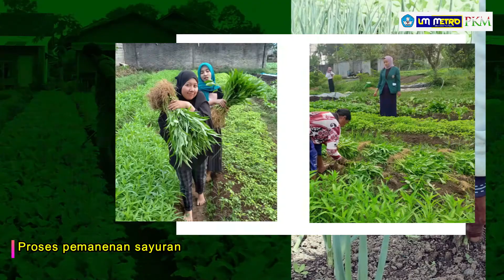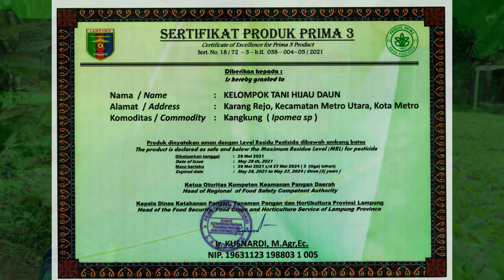PKM: Peningkatan Budidaya dan Pemasaran Sayuran Organik pada Kelompok Tani Hijau Daun Karangrejo